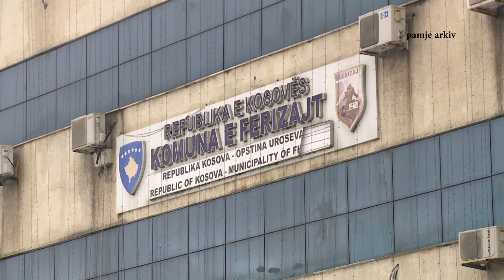Shkollat në shërbim të komunitetit 25 12 2018 Tv Liria